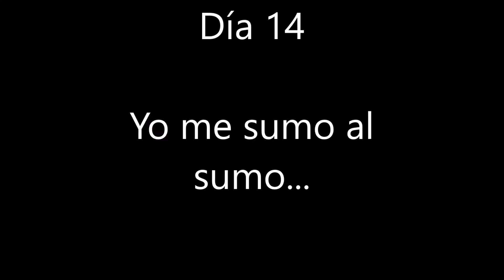Sumo Torneo Septiembre 2017 día 14